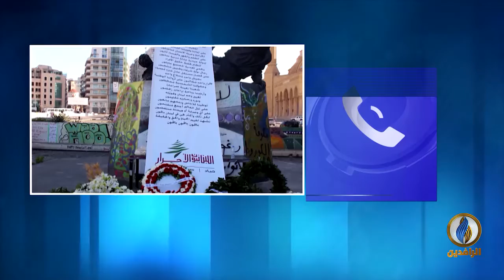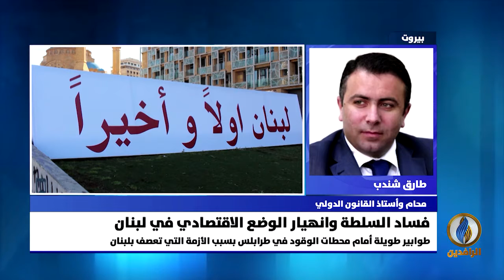مداخلة طارق شندب بشأن الأوضاع السياسية والاقتصادية في لبنان مع حلول الذكرى الـ 46 للحرب الأهلية